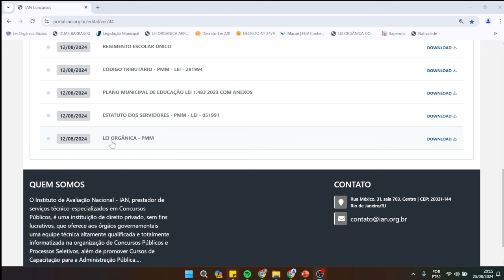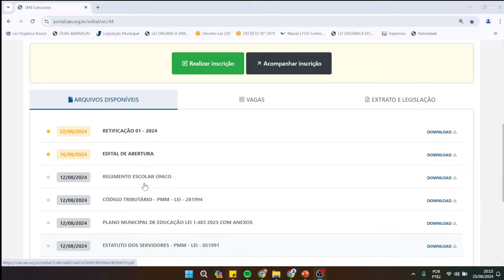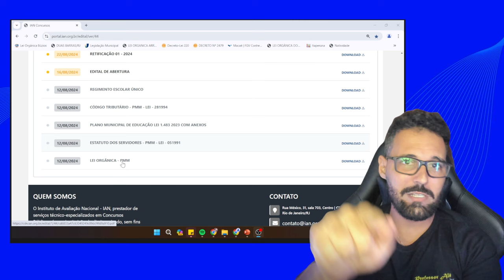Legislação de Mangaratiba-RJ (2024) - Baixem a Lei Orgânica e Estatuto dos Servidores de Mangaratiba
É muito importante que baixem a a Lei Orgânica e Estatuto dos Servidores de Mangaratiba-RJ no site da banca. O link está logo abaixo

📌ADQUIRA AS 150 QUESTÕES LEGISLAÇÃO DE MANGARATIBA-RJ (CORRIGIDAS EM VÍDEO + PDF)